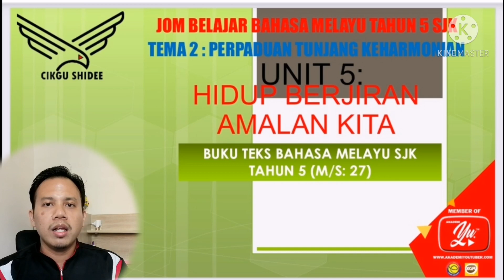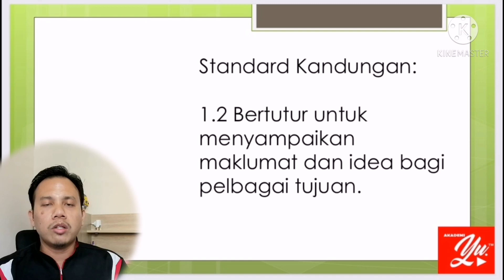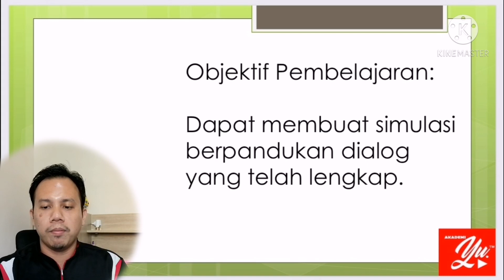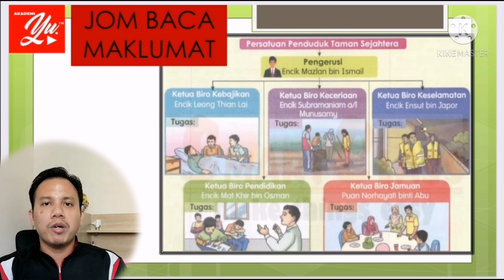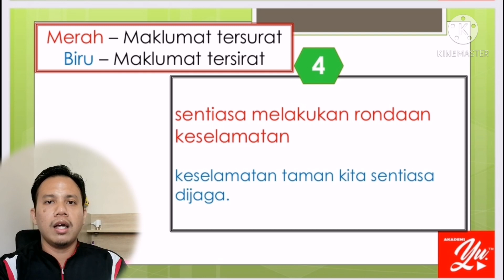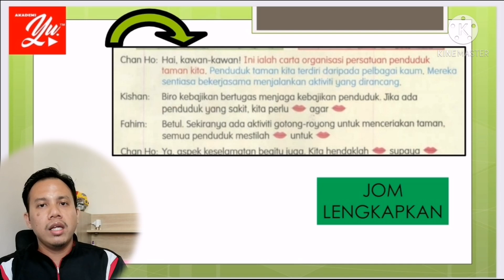BAHASA MELAYU Tahun 5 SJK: KSSR Semakan 2017 Unit 5: Hidup Berjiran Amalan Kita (SP 1.2.2)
Saya mohon laluan untuk berkongsi video PdPC bagi kegunaan dalam tempoh pengajaran dan pembelajaran di rumah berlangsung.

Tema 2: Perpaduan Tunjang Keharmonian
Unit 5   : Hidup Berjiran Amalan Kita
SK        : 1.2
SP        : 1.2.2 (Kandungan Asas
                          berdasarkan DPK 2.0)

Pautan kuiz dalam bentuk google form turut disertakan dalam video ini.

Mohon juga ditularkan agar lebih ramai mendapat manfaat. Terima kasih